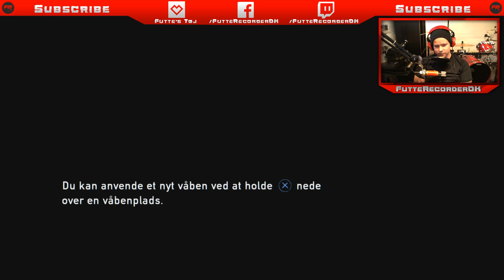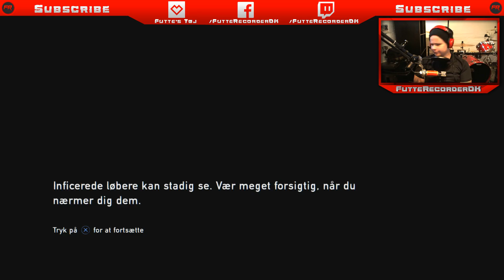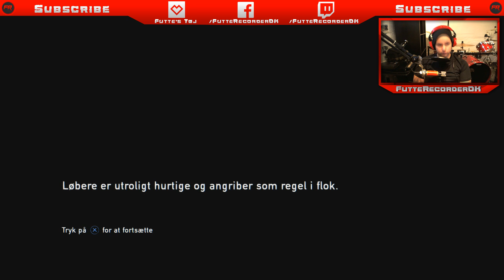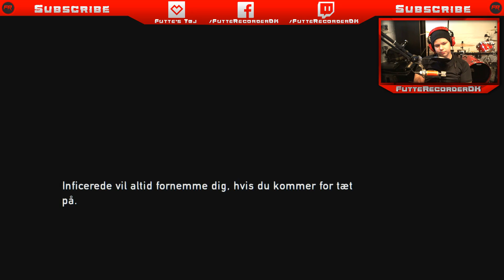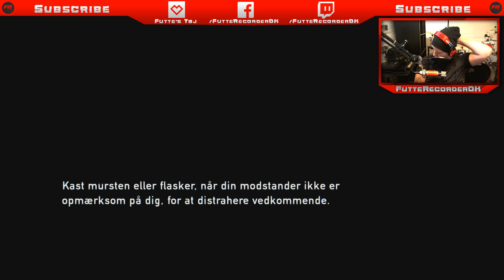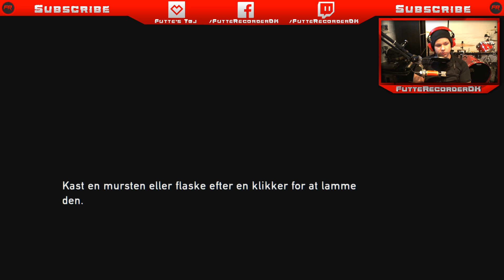Futte Spiller PS4 #3 - Last Of Us - Hjernedøde!!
Spørgsmål? Så tag lige et kig i beskrivlesen!! :)

Youtube's Lydbibliotek

Konsol Optager Hauppage HD PVR 2 Gaming Edition
PC Optager - Fraps
Redigeringsprogram - Sony Vegas Pro 12
Lydoptager: Sony Vegas Pro 12
Billede Redigering (Thumbnails, Banner og osv.) - Photoshop CS6